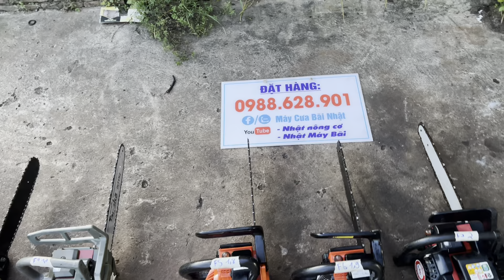Lô F - 8 Máy Cưa Xích Gia Đình - Máy Đẹp Giá Rẻ - Bao Ship Tận Giường - ☎️0988628901